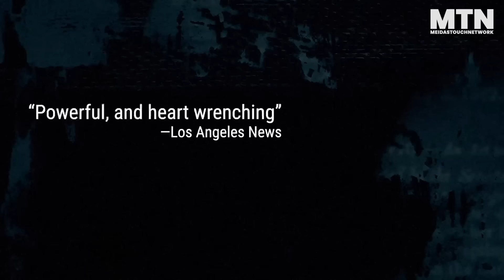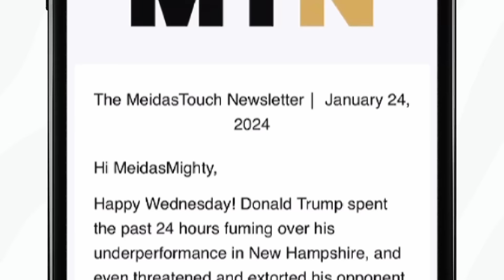Top Think Tank RELEASES INFO on Trump-Aligned Groups | Burn The Boats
Bruce Hoffman and Jacob Ware are fellows at the Council on Foreign Relations, and co-authored God, Guns, and Sedition, in which they map the rise of far-right terrorism in the US, and offer ways to counter it. In this interview, they discuss their book, the threat of political violence, the history of far-right groups in the US, and how former president Trump emboldens them.